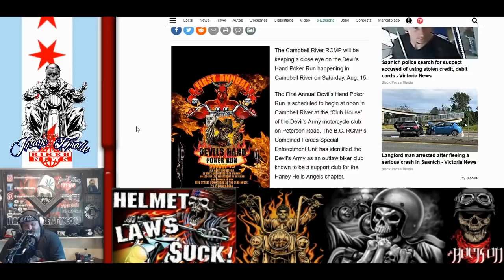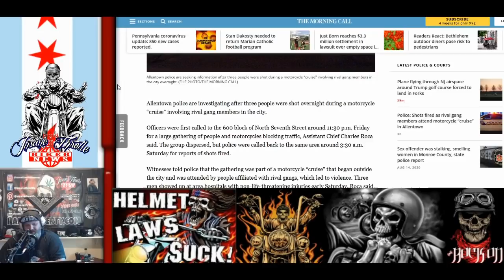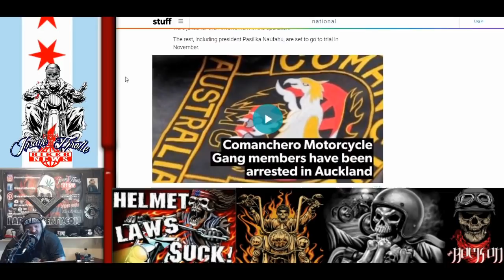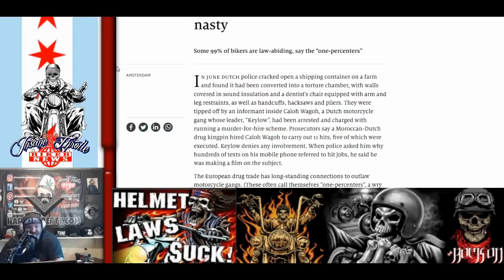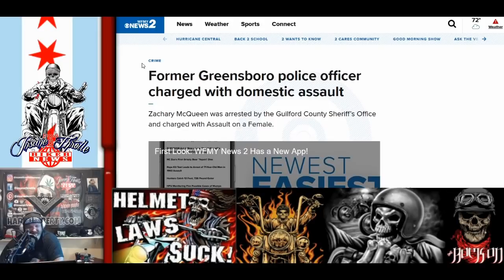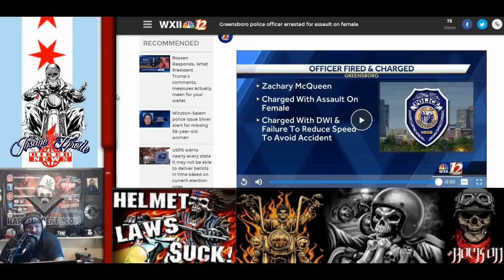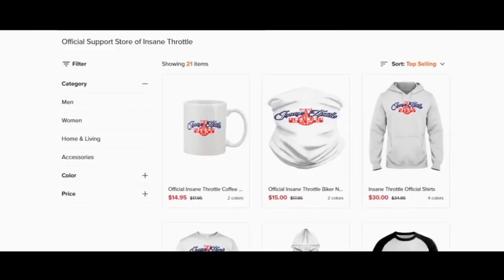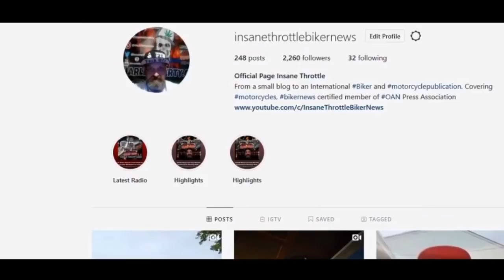Those Crazy Bikers Comancheros motorcycle club and Devils Hand MC Breaking News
Opening Thoughts

Those Crazy Bikers Around the world acting foolish lol- We have news on the Comancheros MC as well as information on a Poker Run drawing attention in Canada.
The 80th Sturgis Motorcycle Rally is well underway and we take a look at one of the favorite attractions from the rally